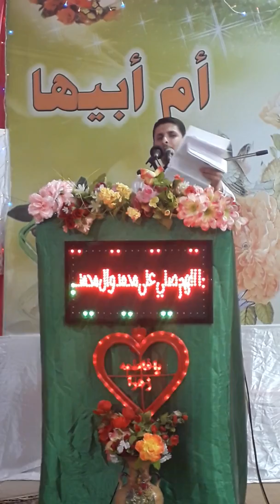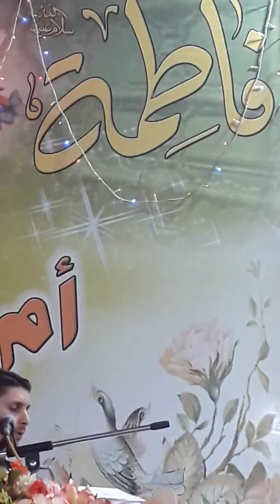دكرى مولد سيدة نساء العالمين فاطمه زهراء عليها السلام مع الرادود ملا حيدر طوزلو جامع وحسينيه الثقلين